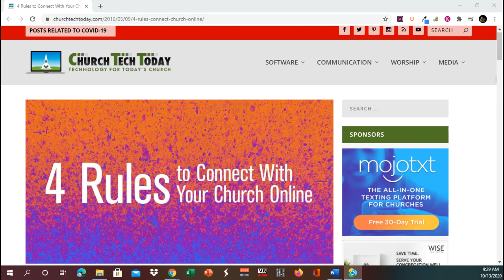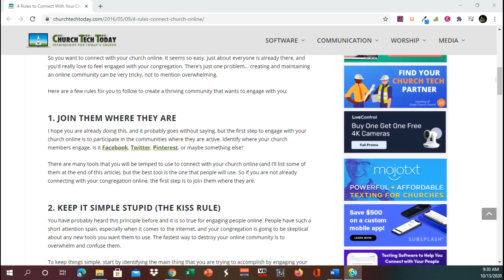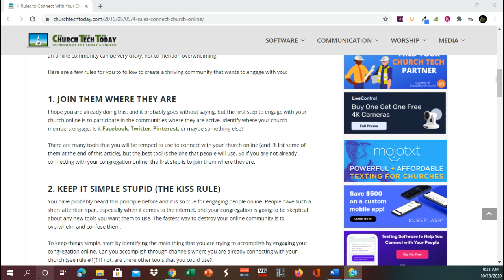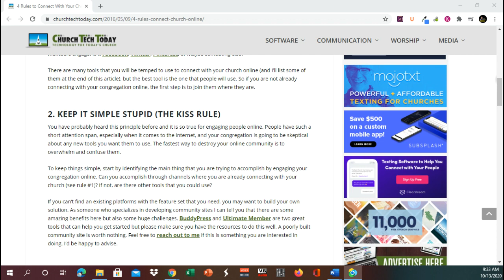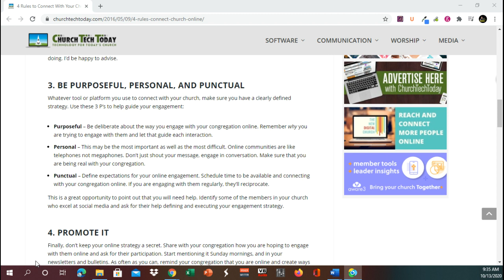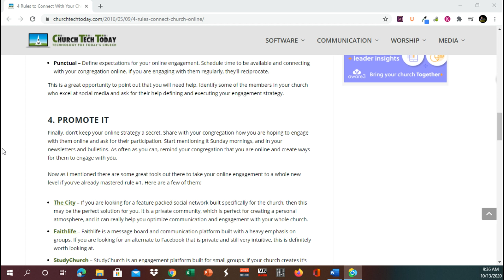4 RULES TO CONNECT WITH YOUR CHURCH ONLINE